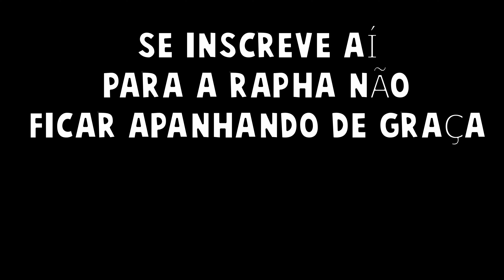DESAFIEI O FELLIPE ANDREW - SEM CORTES